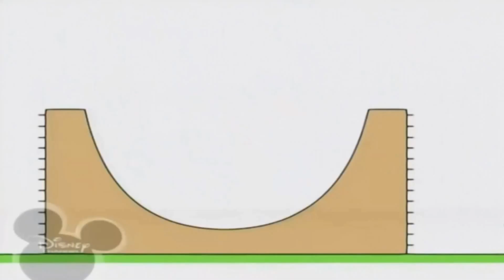4 лютого 2021 р.